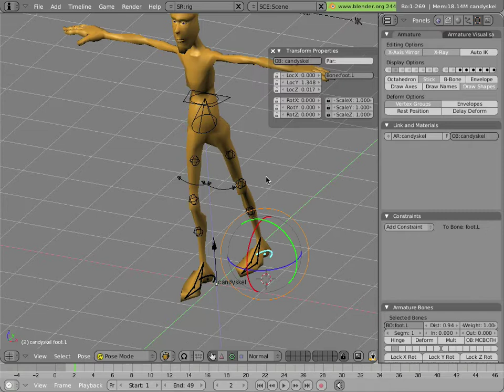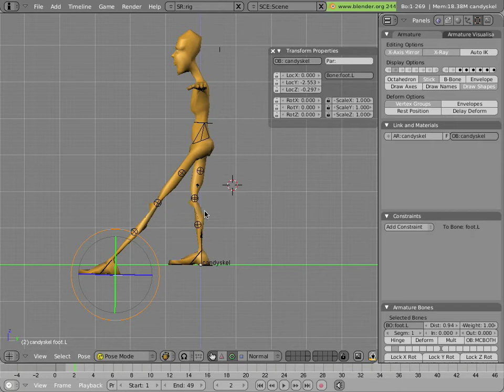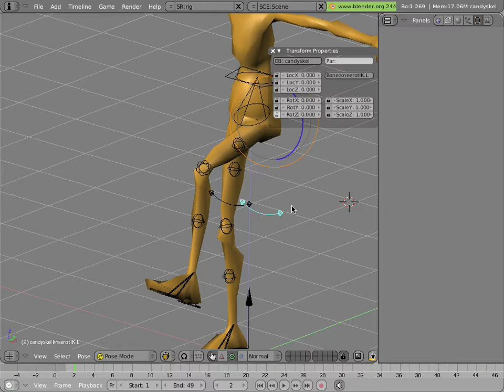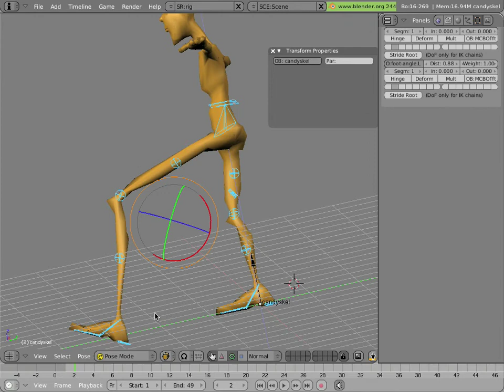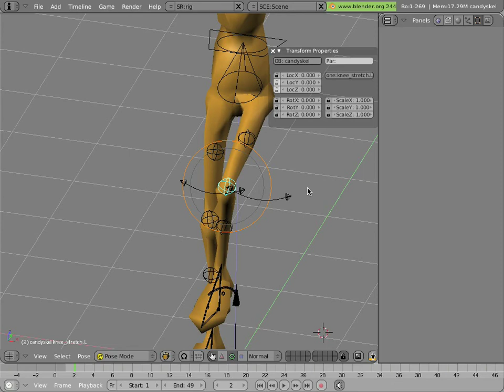The Mancandy FAQ 3 - Rigging 2 - Legs 1 - Leg Rig Overview